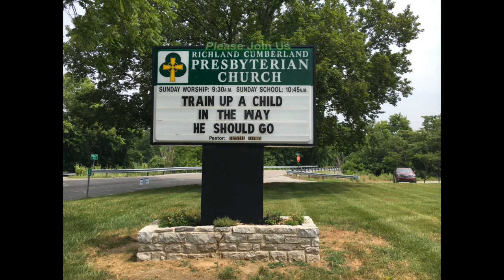6/18/2023 1 Thessalonians 2:7-12 - Richland Cumberland Presbyterian Church - Pastor Crystal Favors